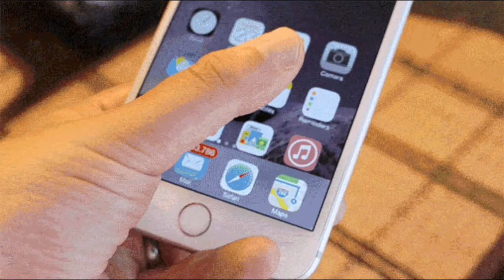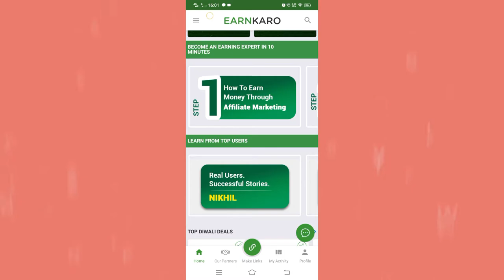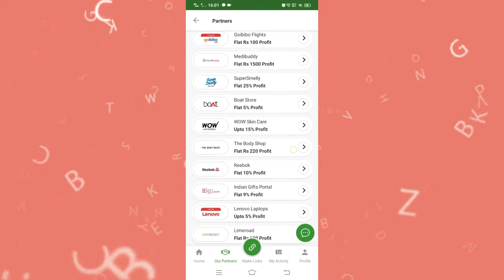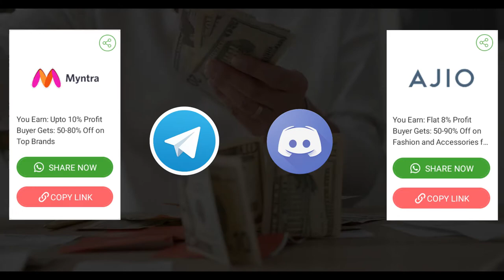EARN MONEY ONLINE | WITH ZERO INVESTMENT | BEST EARNING APPS FOR ANDROID 2021 [WITHOUT INVESTMENT]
BEST EARNING APPS FOR ANDROID 2021| EARN MONEY ONLINE | MAKE MONEY ONLINE | WITHOUT INVESTMENT |  HOW  TO MAKE MONEY AS A TEENNAGER.